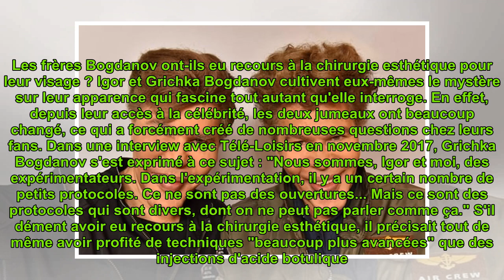Frères Bogdanov : Igor et Grichka mis en examen, quelles accusations ?